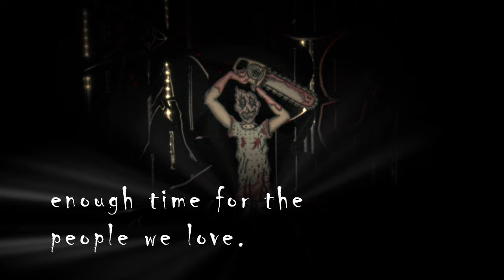Late Night Paper Cuts - "Night Spying the Sky"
"A medical saw to cut away the bones of homogenized entertainment. The pendulum swings. An ancient doorjamb wedges open an inter-dimensional doorway to a place where paper beings are imbued with the infinite life breath. Beings possessed with fragmental cognizance of the human condition. The deconstruction paper of existential freedom. An expression of the insanity that is life!"

Welcome to episode 16 of Late Night Paper Cuts - "Night Spying the Sky." This is a special episode. The inhabitants of LNPC are in rare form to provide new thoughts and experiences to our lives. Buckle up. We're going places!

Loria and The Host have a special surprise, Monk-Fish takes observational humor to an apocalyptic place, Cheese-Grater shreds a wedge of time upon his metallic brow, and Senor Crouts and The Foliage get existential/educational on their perpetual hike.

 / l8nitepapercuts